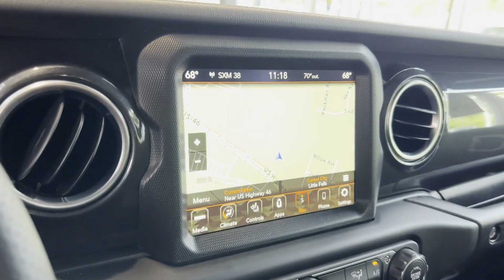2023 Jeep Wrangler Rubicon 392 Robbinsville, Foxmoor, Windsor, Yardville, Edinburg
2023 Jeep Wrangler Rubicon 392 1C4JJXSJXPW568988 Video

This 2023 Jeep Wrangler Rubicon 392 is full of phenomenal features such as: